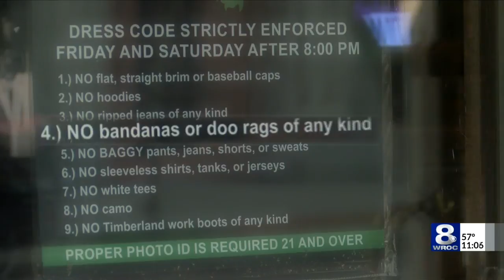Bar dress code